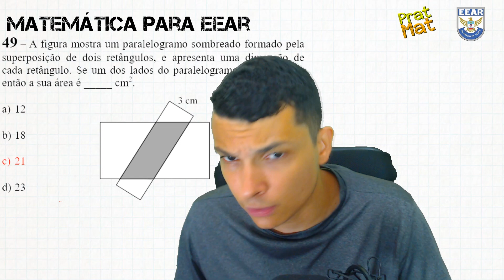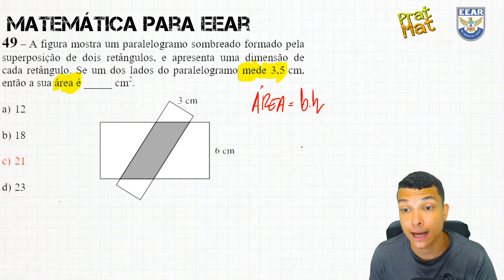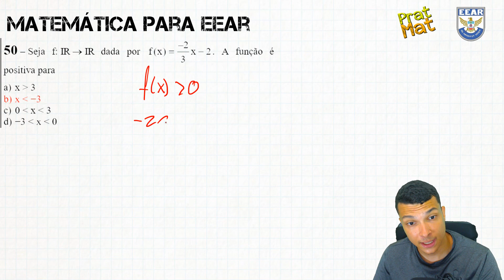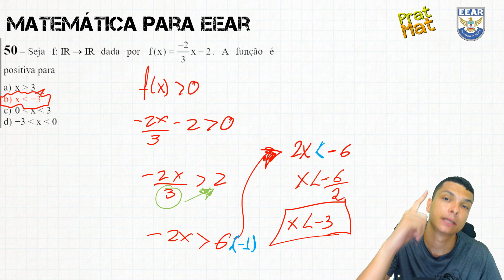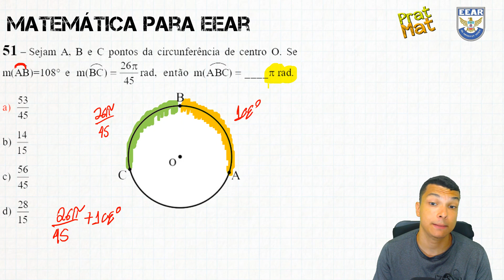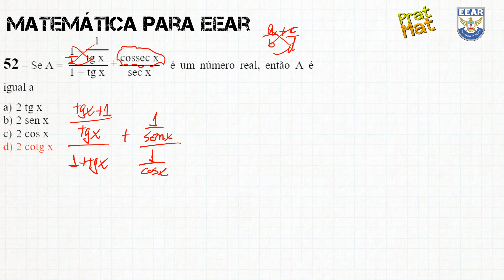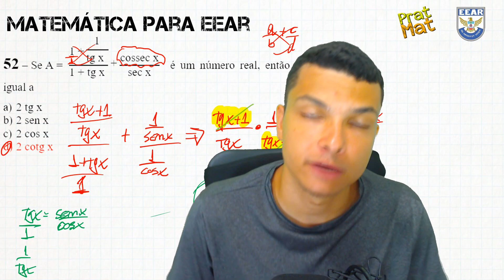MATEMÁTICA PARA EEAR-CORREÇÃO DA PROVA 2019-2 (PARTE 2 )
Nesse vídeo vou resolver com vocês questões da prova da EEAR CFS B2 2020 , dando todas as dicas e bizus que você precisa.Espero que gostem.

PLAYLISTS DA APROVAÇÃO !!